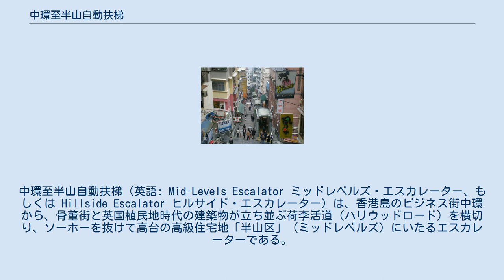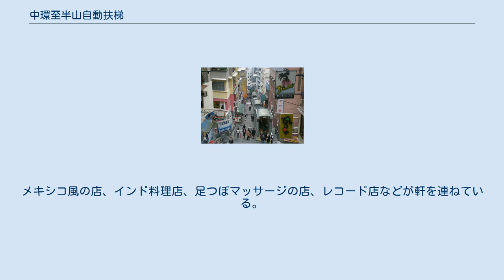中環至半山自動扶梯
中西区_(香港)
中環至半山自動扶梯（英語: Mid-Levels Escalator ミッドレベルズ・エスカレーター、もしくは Hillside Escalator ヒルサイド・エスカレーター）は、香港島のビジネス街中環から、骨董街と英国植民地時代の建築物が立ち並ぶ荷李活道（ハリウッドロード）を横切り、ソーホーを抜けて高台の高級住宅地「半山区」（ミッドレベルズ）にいたるエスカレーターである。
 高低差135m、全長800mを合計23基のエスカレーターで約23分かけて乗り継ぐこの長さは、世界一の長さといわれている。
 この施設の建設者および管理者は、香港政府運輸署（日本の国土交通省に当たる）であり、法的には、交通機関という位置づけになっている。
 もともとは半山区の住民が、中環へ通勤や買い物をするための利便を図るために作られたエスカレーターである。
それゆえ、通常は上り運転（中環から半山区方向）であるが、朝の通勤時間帯のみ、下り運転（半山区から中環方向）に運転される。
 しかしながら、映画『恋する惑星』『ポリス・ストーリー/香港国際警察』などの舞台として登場すると、観光名所として脚光を浴びるようになり、このエスカレーターそのものが旅行ガイドに掲載されるようになっただけでなく、中途にやはりソーホーなどの観光資源があることから、観光客の利用が多くなっている。
 エスカレーター沿いは、所狭しと商店や住宅が密集し、中国に返還されてからも西洋風の町並みが広がり、独特の景観を見せている。
メキシコ風の店、インド料理店、足つぼマッサージの店、レコード店などが軒を連ねている。